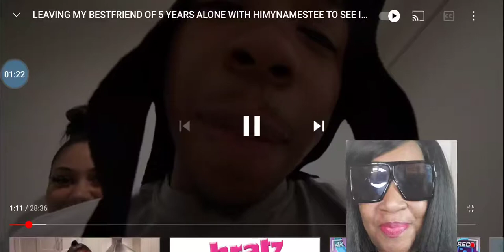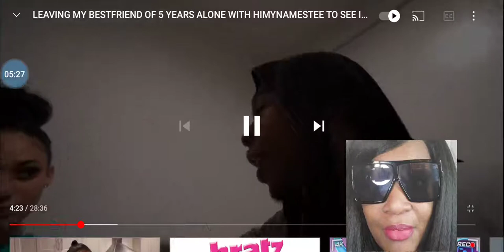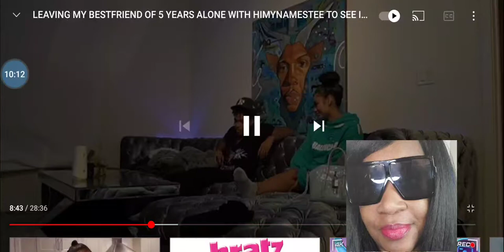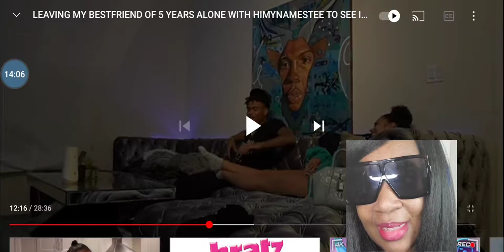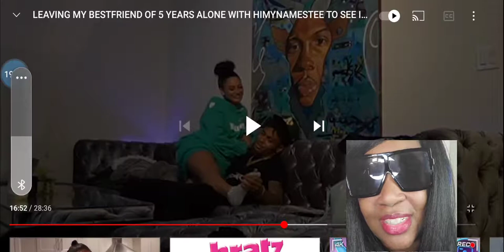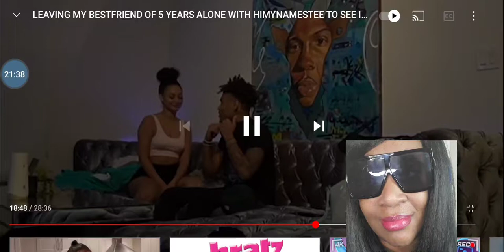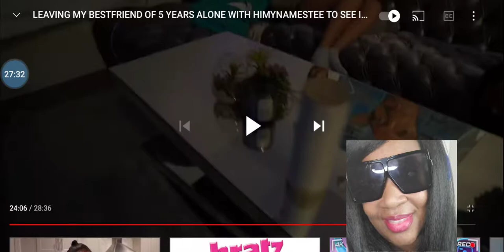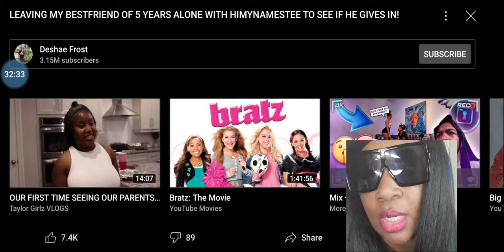LEAVING MY BESTFRIEND OF 5 YEARS ALONE WITH HIMYNAMESTEE TO SEE IF HE GIVES IN!